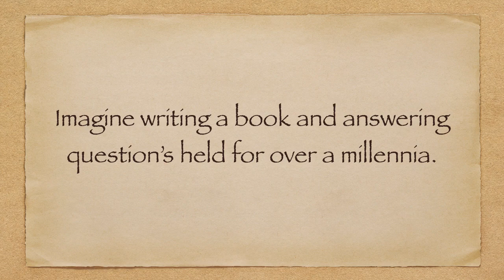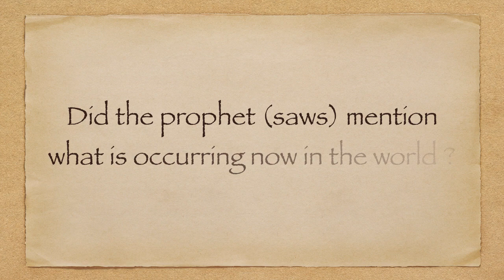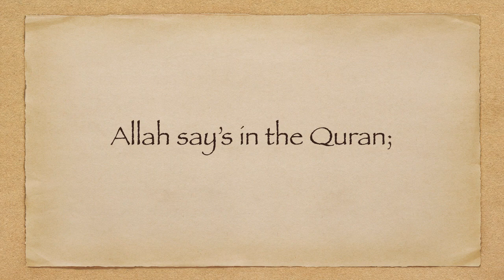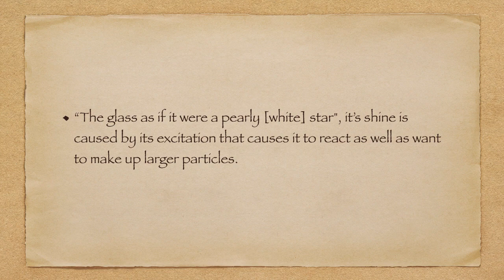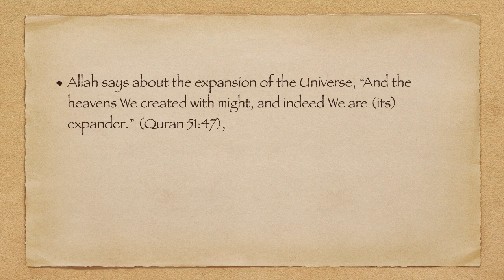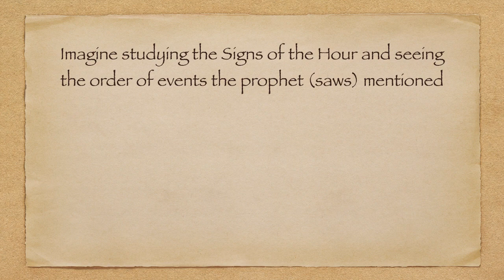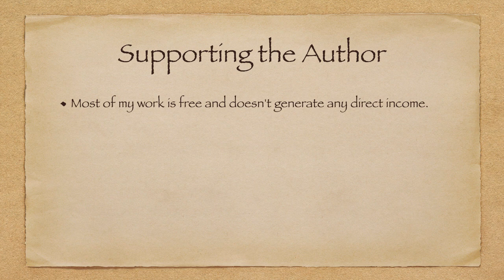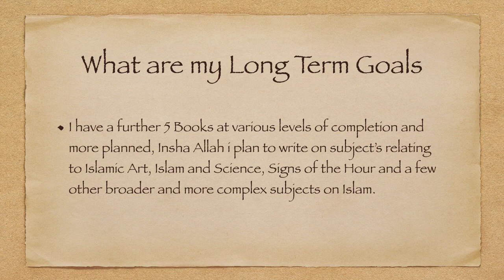Sayyid Rami al Rifai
or blog for my latest books, articles and work.

Jazzak Allah Khairan.